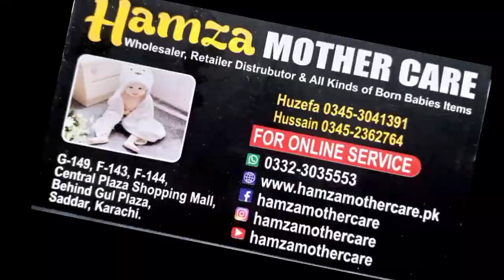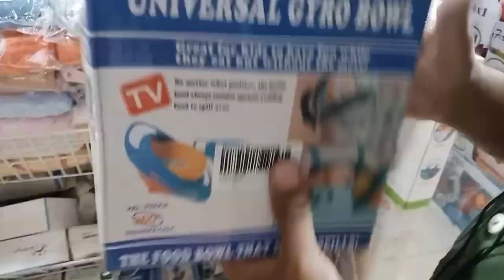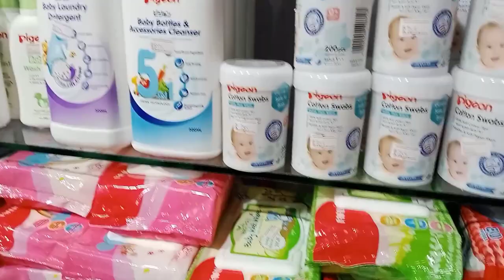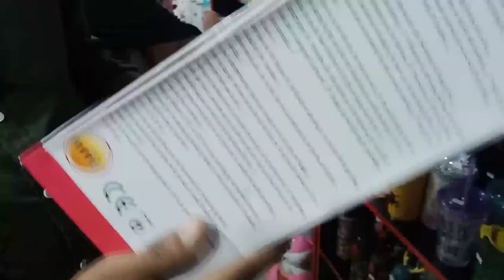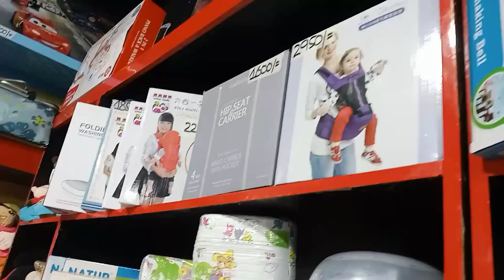BIG WHOLESALE Mall in khi | New Born Baby Accessories | Best Suit For Baby & All Varieties | 2022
Assam-O-Alaikum viewers I am your friend Waqas ( Waqas Bhatti My Channel)New Born Baby kids Care Products Accessories And All Varieties.
Address= Shop No: 149, F-143 F-144 The Central  Mall, Behind Gul Plaza Saddar Karachi City, Sindhi, Pakistan..

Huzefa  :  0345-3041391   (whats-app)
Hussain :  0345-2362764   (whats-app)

The Central Mall & Plaza ( LOCATION )

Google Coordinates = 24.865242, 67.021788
Cash On Delivery All Pakistan.
BIG WHOLESALE RETAILER & BIG DISTRIBUTOR ACCESSORIES ALL VARIETIES.